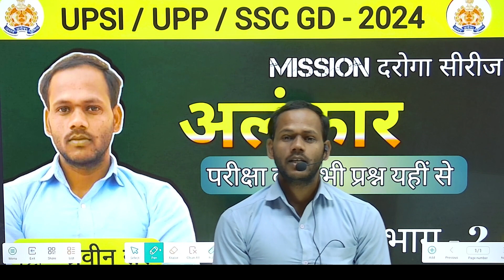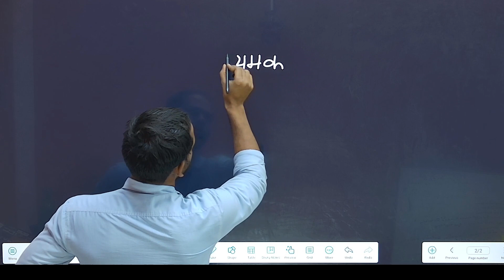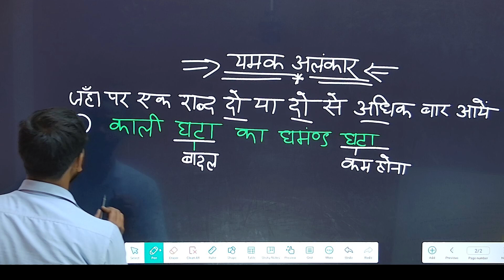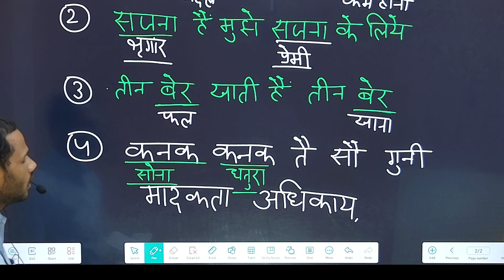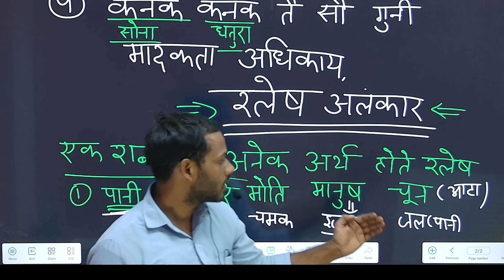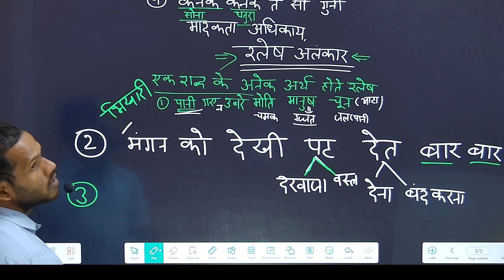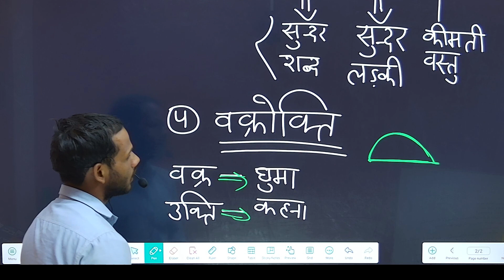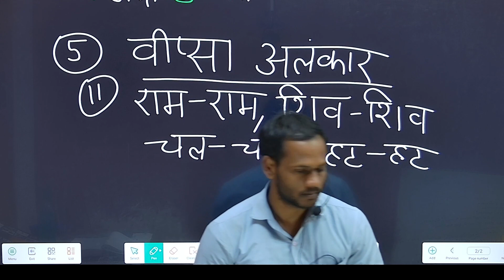ALANKAR IN HINDI | ( अलंकार कभी भुल नहीं पाओगे ) भाग - 2 | Trick | प्रवीन सर |UPP |SI | UPSSSC| SSC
up police constable new vacancy update 2024
up police motivational video
study motivational
alankar trick